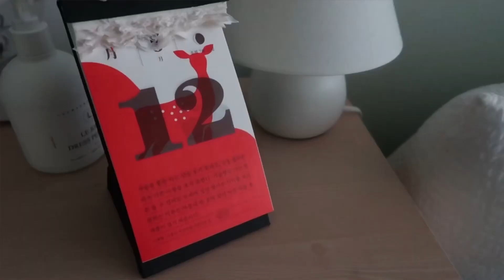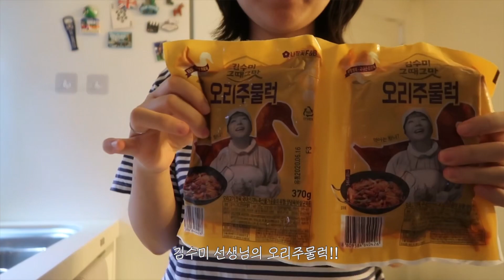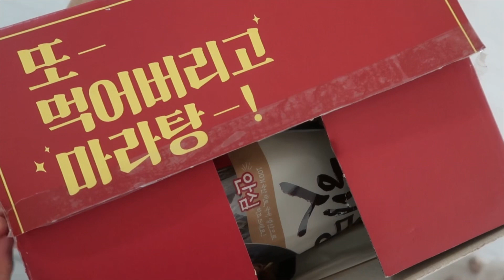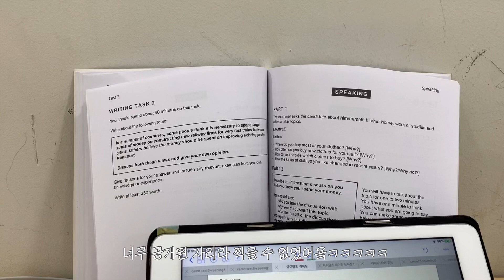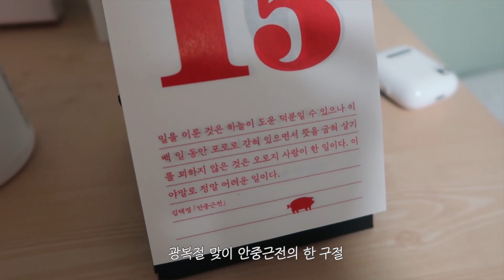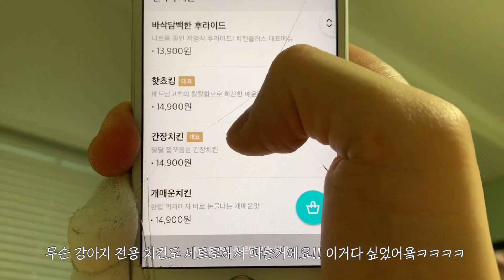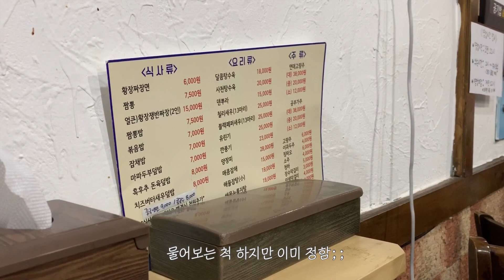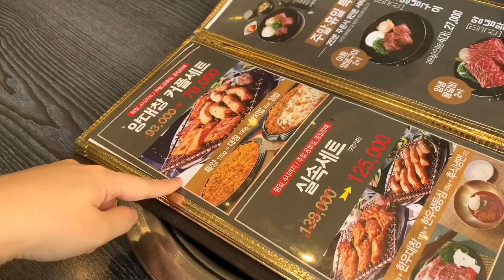아뚱 VLOG #54 | 공부하려고 휴가쓴 직장인 | 먹방 일상 브이로그 | 내가 일주일 동안 먹은 것들 | 마라처돌이의 일주일 | 연타발 양대창 파티 🎉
이 영상은 광고를 포함하고 있습니다
[단순선물] cj 마라탕 키트
안녕하세요!
지난주는 시험에 이번주는 과제발표까지
겁나게 바쁜 하루를 보내고 있는 요즘 입니다😭

이번 브이로그는 지난주 휴가 기간동안 찍은 영상인데
6일치를 담다보니 진짜 템포가 엄청 빨라요,,
좀 급하게 편집한 감이 있지만,, 이번주도 재밌게 봐주셨으면 좋겠어요😭😭

궁금하신 것은 언제든 유튭 댓글로 물어봐주세요!

Food 🐷
마라탕면 소스 - 백설
김수미 오리주물럭
연타발 양대창구이 종로점 (무료시식)

Fashion Info🕶

Day2.
스퀘어넥 원피스 - 정보 없음
브라운 샌들 - 미누슈즈 sk1769

Day3.
티셔츠, 청반바지 모두 작년 구매

Day4.
티셔츠 - fave 택 , 작년 구매
반바지 - 베지터블 콘 크림 하프, 오브디 에서 구매

Day5.
티셔츠 - 작년구매
연청바지 - 베지터블 라이트데님

Day6.
카라니트 - 마리몬드
브라운 슬랙스 - 위드윤 쿨 루즈핏 슬랙스
블랙샌들 - 미누슈즈 HR 3049
가방 - 아페쎄 그린위치

* 필요하신 정보는 댓글로 문의 주세요!
* 정보가 없는 것은 도매로 구입해서 판매처를 모르는 경우입니다😭

Music🎧
avocadoboy -  bathtub